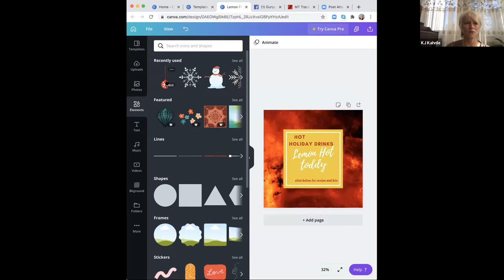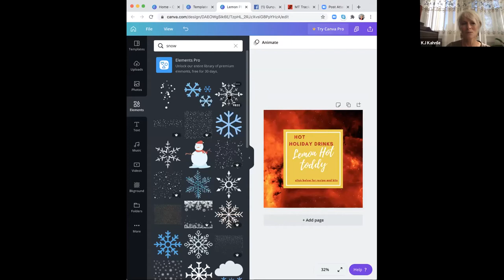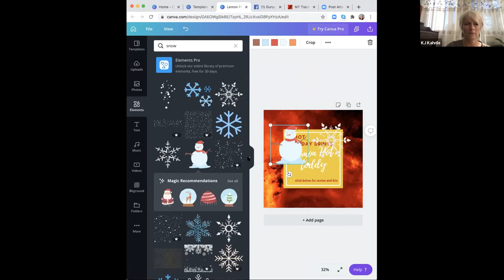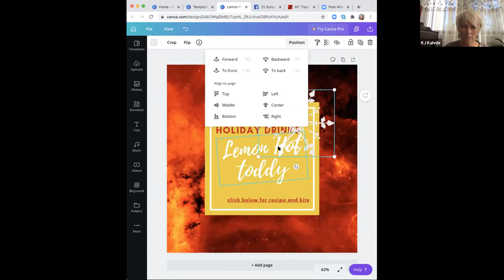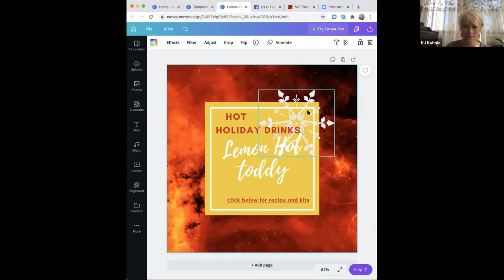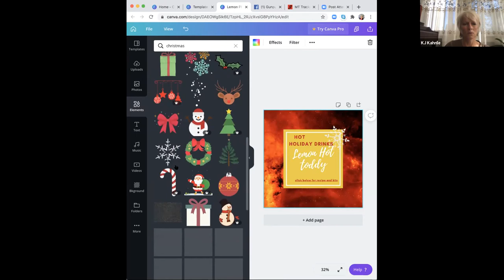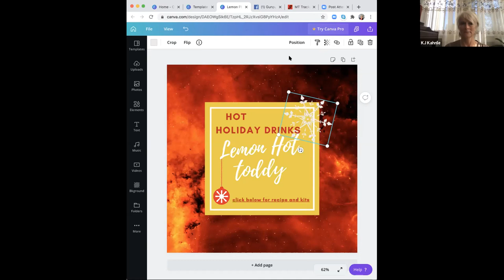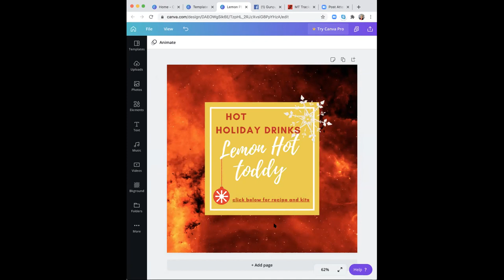KJ Kahnle CanvaPost ClassSegment - demo & questions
KJ Kahnle, Live Canva Class clip: instruction process and participant questions toward end of clip.